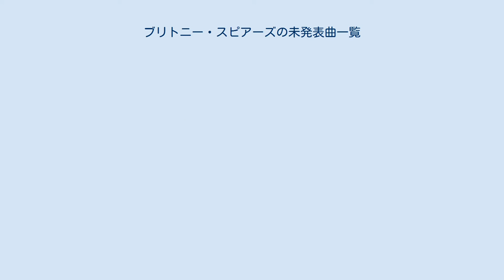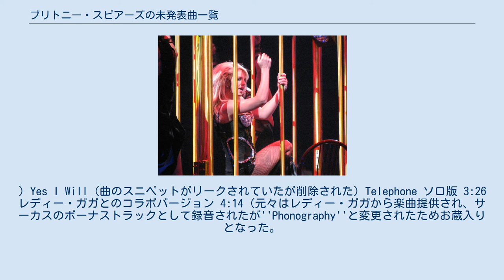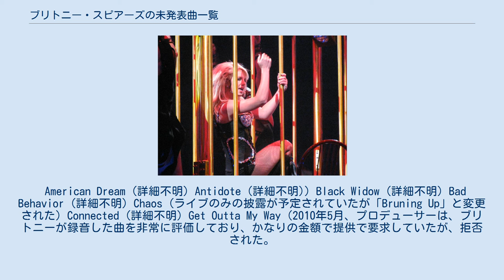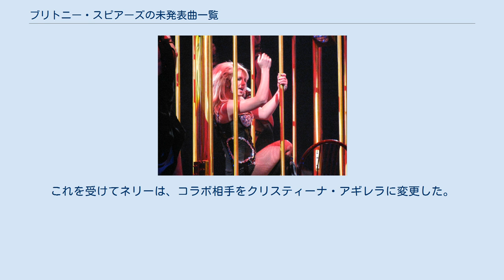ブリトニー・スピアーズの未発表曲一覧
ブリトニー・スピアーズの楽曲
ブリトニースピアーズ、 サーカス出演：ブリトニースピアーズ ブリトニー・スピアーズの未発表曲一覧（ブリトニー・スピアーズのみはっぴょうきょくいちらん）は、ブリトニー・スピアーズの存在が確認されている未発表曲の音源の一覧 ブリトニーはデビューの準備として1997年からレコーディングしており、収録したカセットテープを様々なレーベルに送っていた。
 カセットテープは、2018年5月3日にサイト「Julien's Auctions 」でオークションにかけられ、2018年5月19日に2,560ドルで販売された。
 ⭐️ I've Got the Urge (To Herbal) (断片のみ) 0:42 (詳細不明) Asking For Trouble (詳細不明) Too Much To Take (詳細不明) He Loves U Not (詳細不明) 名前不明 (2曲) Tell Me (Am I a Sinner?) 4:05 (2010年7月28日にリーク) She'll Never Be Me 3:02 (ブリトニー発売前の10月に未完成版がリーク、2007年に完全版がリーク。
元々は、オーヴァープロテクテッドのカップリングとして収録される予定だった。
) When I Say So 3:12 (2010年7月28日にリーク、イン・ザ・ゾーンへの再録を考えたらしい) Mad Love 3:55 (2010年6月25日にリーク) Bring Me Home (詳細不明) Baby Can't You See (詳細不明) Can Caper (詳細不明) It's a Small World (詳細不明) Cuz You're Looking So Good (詳細不明) I Don't Want You (詳細不明) Now & Then 4:11 Oh Baby Baby (Let's Do This Tonight) (詳細不明) Take Ya Home (詳細不明) Turn on the Night (詳細不明) 911 3:34 (2011年10月6日にリーク) Little Me (Just Yesterday) 断片 0:59 フルバージョン 3:30 (2006年4月9日に公式サイトから1分ほどの断片を投稿された、2009年頃に完全版がリーク) (オリジナル・ドールの時期との説がある) Dramatic 3:12 (2010年4月16日にリーク) Hooked On Sugarfall [Feat. ファレル・ウィリアムス] 3:47 (2007年10月5日に未完成版 がリーク、2021年4月6日に完成版がリーク) All The She Wants 3:34 (Ace of Baseのカバー、2008年1月24日にリーク) Kiss You All Over (feat. Sean Garrett) (2007年9月7日にリーク) Rebellion 断片 0:58 (2006年10月に公式サイトから1分ほどの断片を投稿された) (オリジナル・ドールの時期との説がある) Red Hot Lipstick (Feat. Noterock) 3:30 (2018年3月14日にリーク) (オリジナル・ドールの時期に収録されたとの説がある) Baby Boy 3:00 (2007年8月24日にリーク) State of Grace 4:00 (2007年10月5日にリーク) Voodoo 3:40 (2011年頃リーク、歌入れはされていない) Let Go 3:24 (2007年10月5日にリーク) Secret 断片1:22 (2012年1月1日にリーク) Put Out 2:52 (2007年10月5日に未完成版リーク、2021年4月6日に完成版がリーク) Love 2 Love U 3:13 (2011年12月2日にリーク、マドンナのLa Isla Bonitaをサンプリングしている) I've Been Loving You Too Long 2:16 (オーティス・レディングのカバー、2019年4月9日にリーク) Who Can She Trust? (詳細不明) All The Way (2007年の初めに確認された) Beautiful Night (詳細不明) Billie Jean 1:53 (マイケル・ジャクソンのカバー、2013年5月10日にリーク) Boyfri...